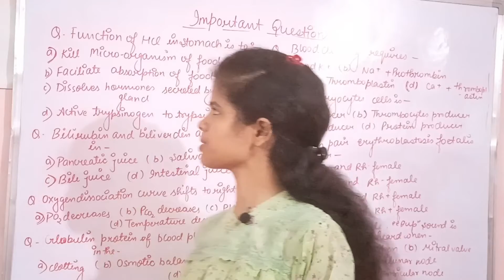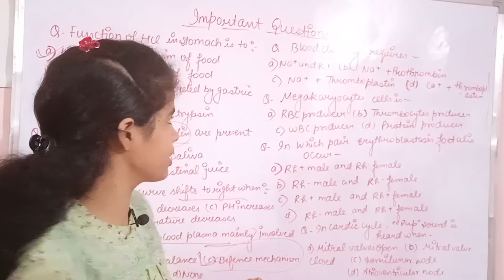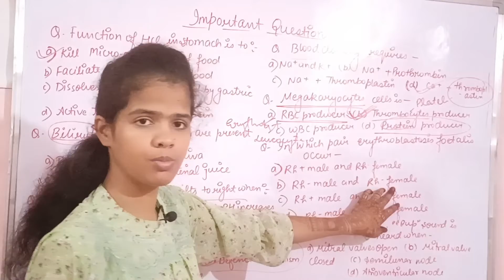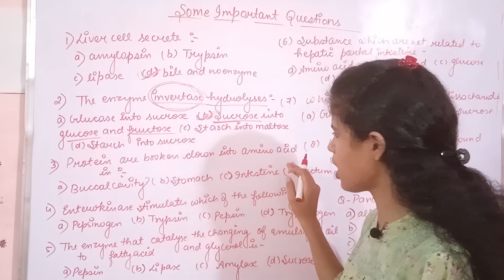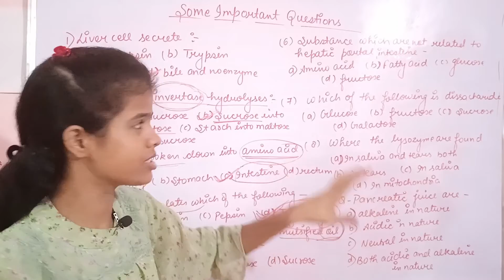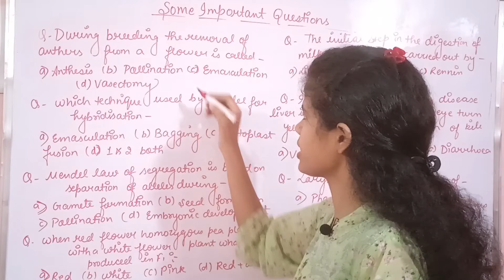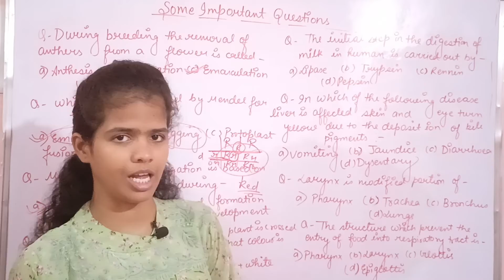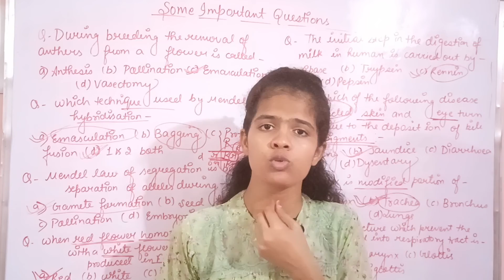NEET previous year MCQS || Biology || Previous year paper || NEET 2022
NEET previous year MCQS || Biology || Previous year paper ||  NEET
most important previous year MCQs of morphology of flowering plant
most important MCQs of anatomy of flowering plant
most important MCQs of structure organisation in animal
most important MCQs of chemical coordination and integration